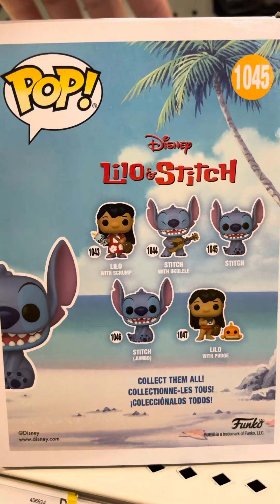Funko Pop Disney FLOCKED STITCH #1045 Target Exclusive